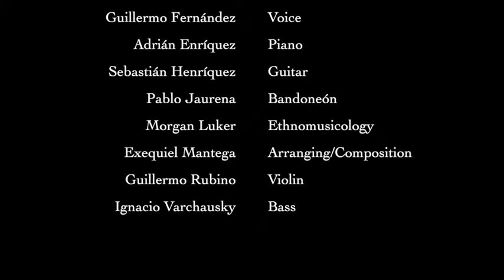Reed Vlog Day Zero Point Five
Tango For Musicians 2022 at Reee College starts with some very demanding icebreakers (not shown or everyone's peace of mind) followed by words and amazing music. The real work starts tomorrow but tonight we celebrated the joy of being together again...,,